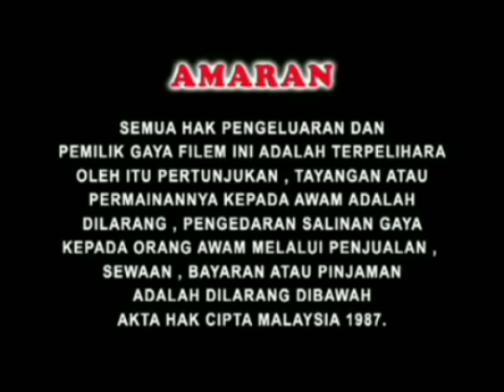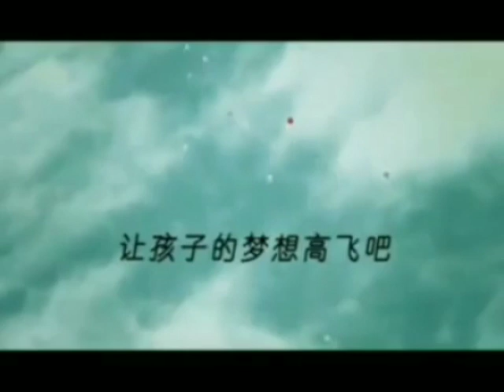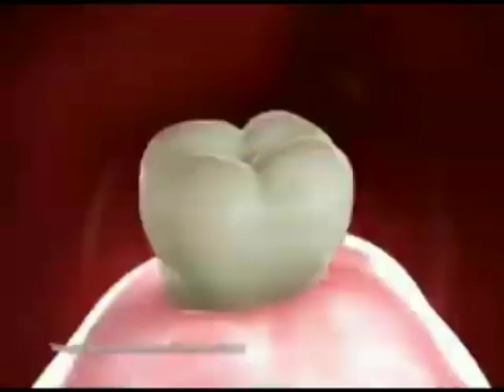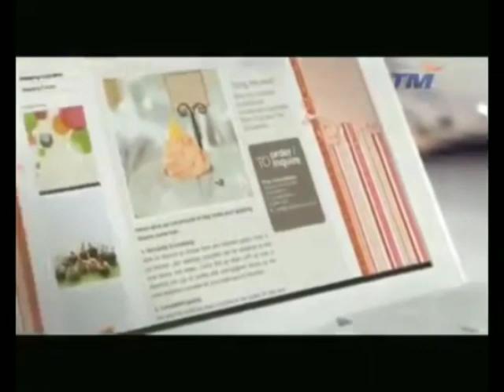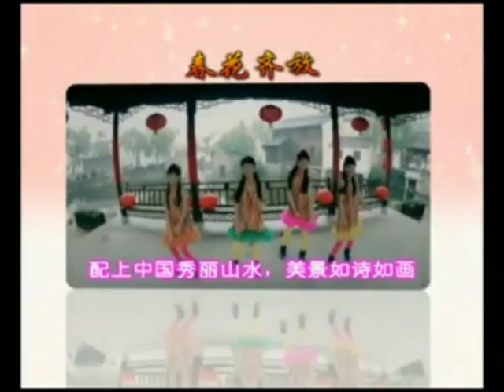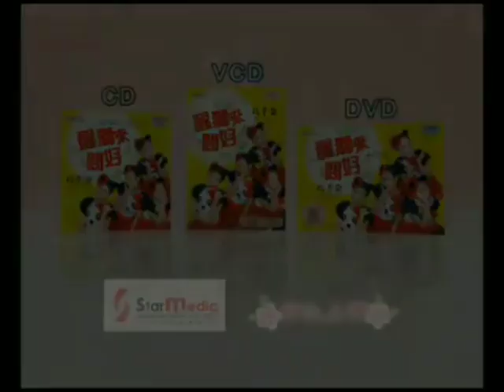Album Gema Aidilfitri Bersama Alif Ba ta Ft.Aliff Ila Yaa (Opening)